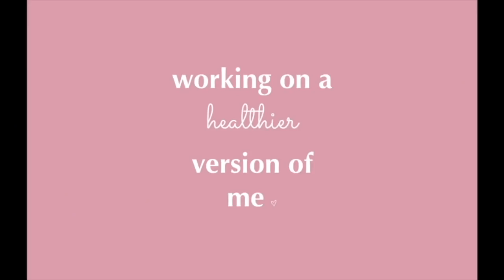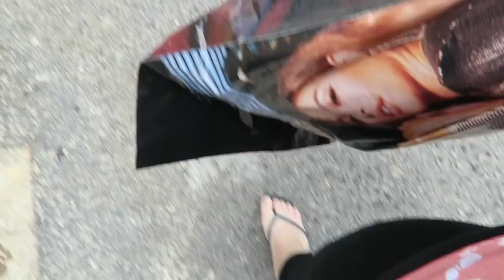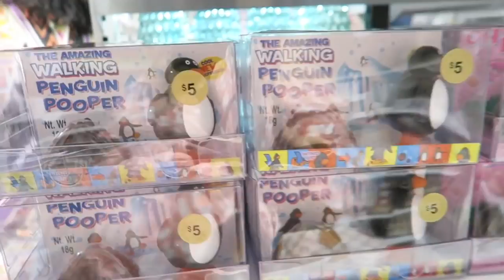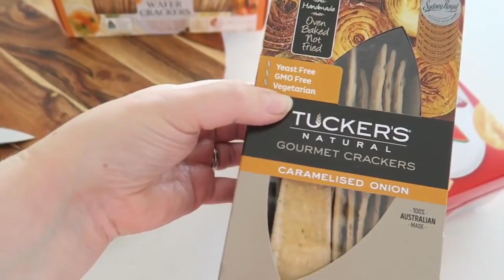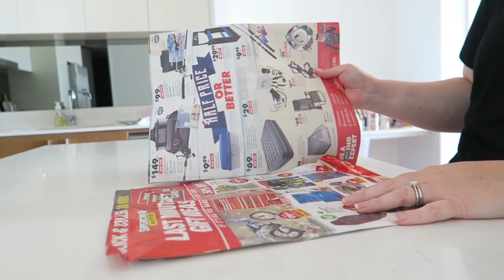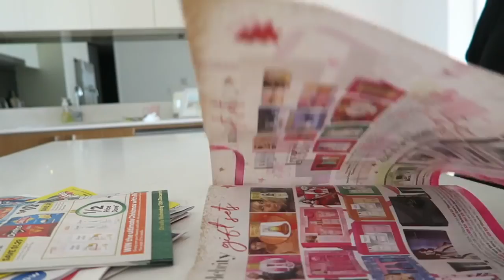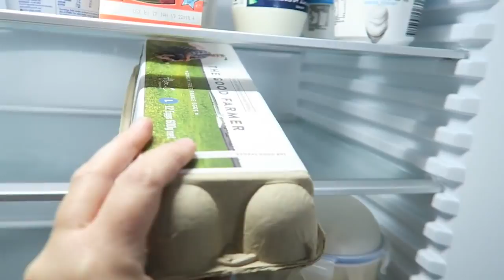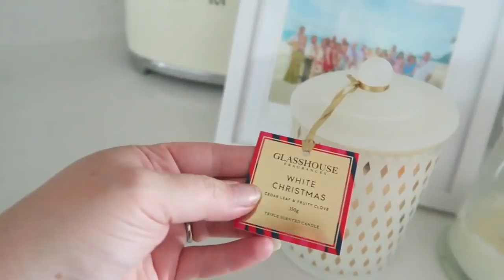How Did I Live Without These !!?? - WEEKLY VLOG 35